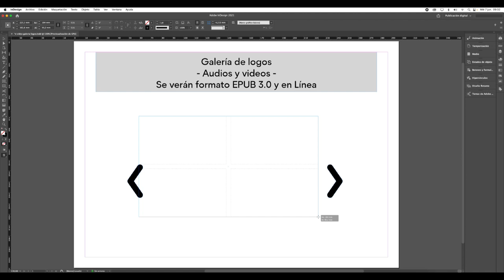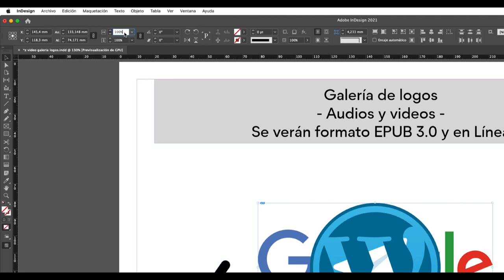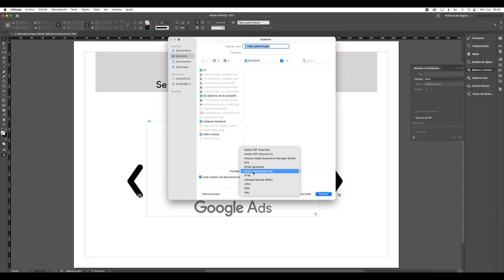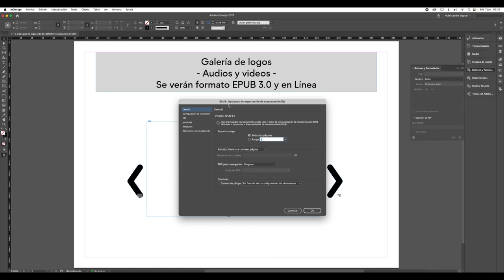CREAR UNA GALERIA DE LOGOTIPOS EN ADOBE INDESIGN | TUTORIAL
En este video tutorial te enseñaré a crear una galería de logotipos en adobe indesign